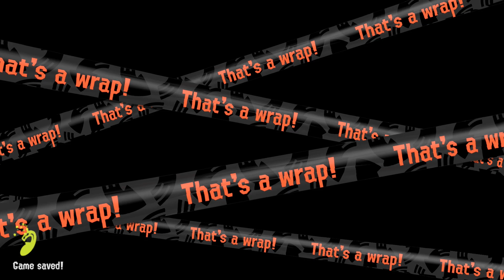Splatoon 3 (Part 17)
Chapter Selection:
0:00 Intro
3:34 Salmon Run